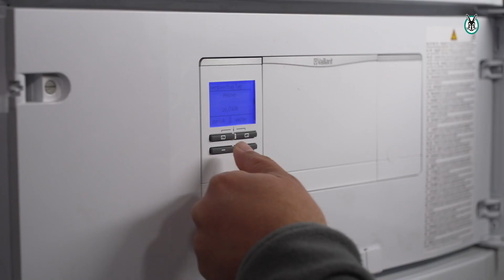Referenz in der Sanierung: Ölheizung raus, Wärmepumpe rein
Familie Reinhardt bemüht sich nachhaltig zu leben,  doch die alte Ölheizung von Anfang der 90er-Jahre passt nicht mehr ins Lebenskonzept.

Die Lösung: eine flüsterleise aroTHERM plus mit Speicher und Warmwasserbereitung.